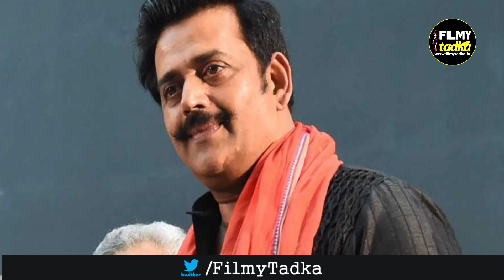अपनी फिल्‍म की पहले शेड्यूल की शूटिंग पूरी कर मुंबई लौटे सुपर स्‍टार रवि किशन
Filmy Tadka, (A Complete Bhojpuri Film Masala News) your one stop channel to get all the latest Bhojpuri news and gossip, New Hindi Movie Reviews, New Bhojpuri Movie Songs, Music & Trailers. You can get all the gossip and news related to the famous Bhojpuri Filmy celebrities. You can watch our channel to get all the latest breaking news as it happens.